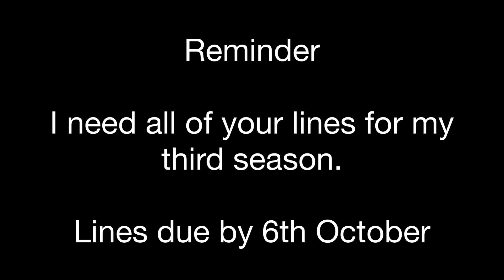Attention Please! | Reminder (Scripts in description)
Edward: ​⁠​⁠@FishHarbor
Gordon: ​⁠​⁠@Henryfan1Productions
Donald: ​⁠​⁠​⁠@dominicrossi838
Peter Sam: ​⁠​⁠@nelissa29ify
Annie and Clarabel: ​⁠​⁠@DanielletheK2Engine